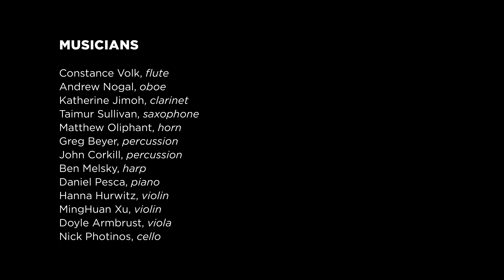Departed by Du Yun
The Grossman Ensemble premieres "Departed" by Du Yun on March 3, 2023 at the University of Chicago's Logan Center for the Arts in Chicago, IL. Commissioned by the Chicago Center for Contemporary Composition.

Grossman Ensemble
David Fulmer, conductor
Christopher L. Willis, audio recording and production
Mike Grittani, video production